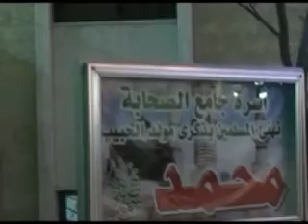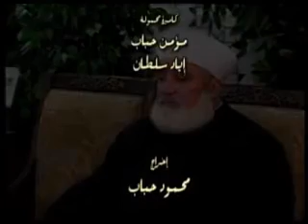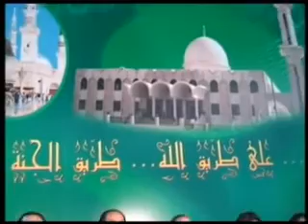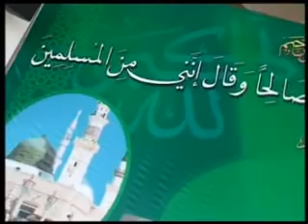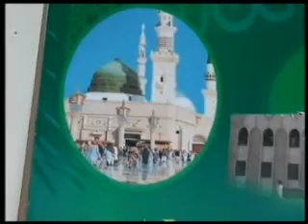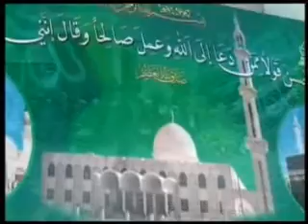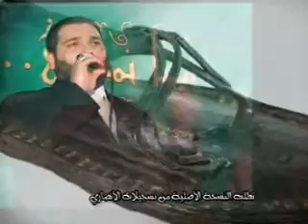الإخوة أبو شعر- حفل جامع الصحابة بدمشق 18-3-2010